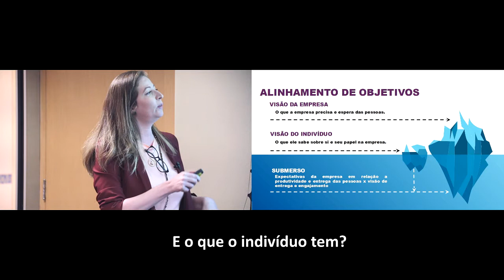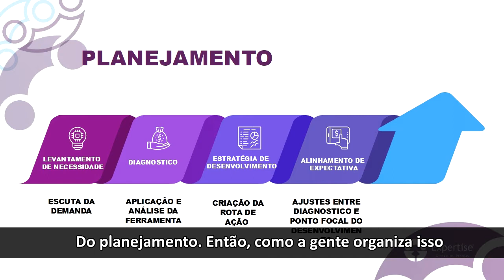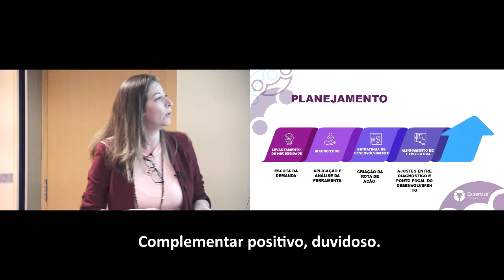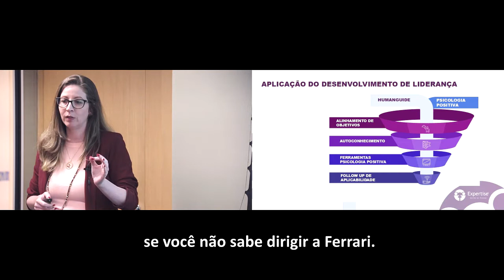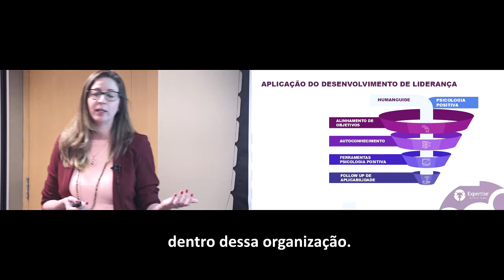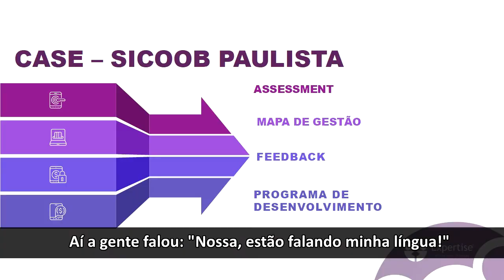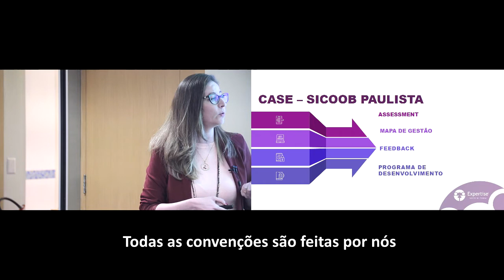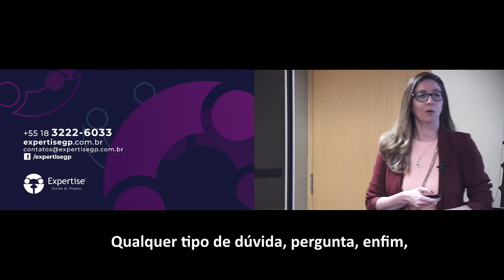RH estratégico com HumanGuide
Roberta Cavalcante, sócia da Expertise Gestão de Pessoas, no interior de São Paulo, apresenta nesta palestra ações de RH estratégico desenvolvidas a partir do teste psicológico HumanGuide.